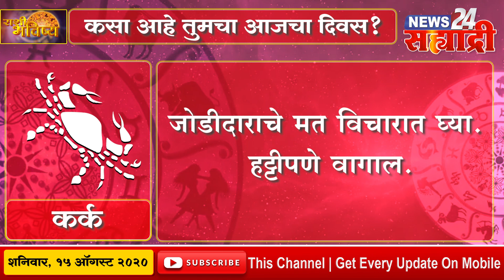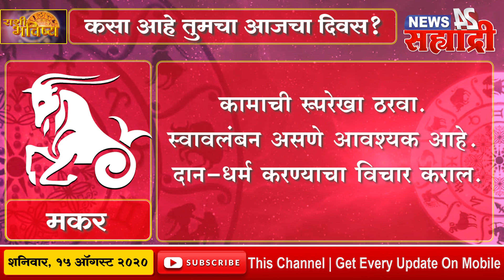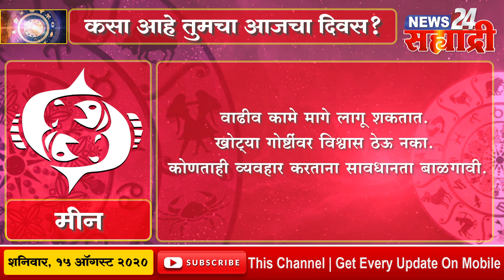सह्याद्री राशी भविष्य । कसा असेल तुमचा आजचा दिवस?